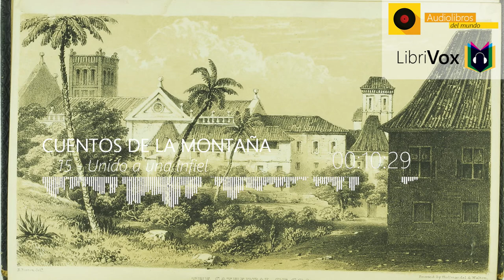🎙️ Cuentos de las montañas - 15 Unidos a una infiel | LibriVox 🎶Audiolibro Completo 🔥HD